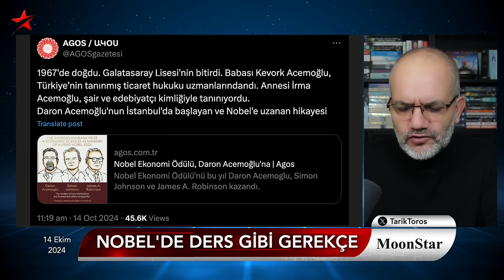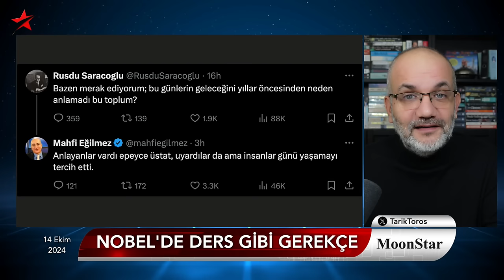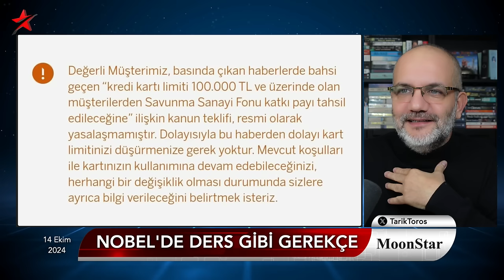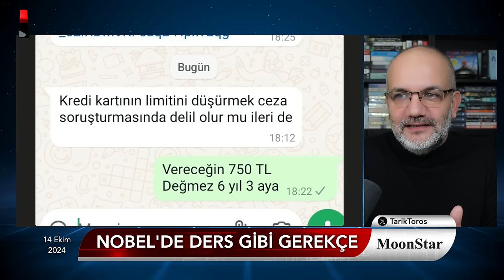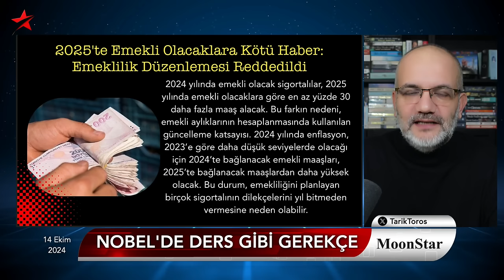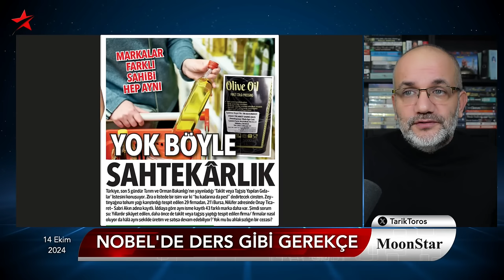Şok dalgası: Limiti düşürene 6 yıl 3 ay mı? Vergi değil HARAÇ! | Tarık Toros | Manşet | 14 Ekim 2024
14 Ekim 2024

• Çok şık bir ödül ve büyük gurur:
• Daron Acemoğlu'na Nobel'in gerekçesi
• Şeytanın aklına gelmez:
• Eski ve yeni bakanlar makam aracı için kapıştı
• Bakanlık yapanlara yaşam boyu Passat..!
• Halk nihayet anladı: Vergi değil haraç..!
• Limiti düşürene "6 yıl 3 ay" korkusu
• Son güven bağları da koptu
• 2024'te emekli olanlar Avantajlı.. Neden?